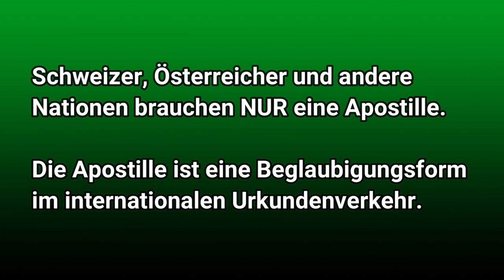Einwanderungshelfer Paraguay Einwanderung Hilfe Auswandern nach Paraguay, korrekte Dokumente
ParaguayLive: Paraguay auswandern und Einwanderungshilfe Paraguay,- Viele Anfragen erreichen uns eben ueber Einwanderung bzw. Einwanderungshelfer in Paraguay. Es gibt sehr viele aber nur wenige sind gut und machen ihre Arbeit zuverlässig.

Wir stehen Ihnen daher sehr gerne mit der Einwanderungs-Hilfe zur Verfuegung. Das ganze TEAM ist erfahren und Sie erhalte Ihre Einwanderungsdokumente schnell und sicher.

Dauer-Aufenthaltsgenehmigung: Ermöglicht es Ihnen, in Paraguay zu leben, zu arbeiten und auch das Land zu verlassen und wieder ein zu reisen.

Personenausweis (Cedula): Die “Cédula” wird in der Regel direkt nach Erhalt der Dauer-Aufenthaltsgenehmigung beantragt

einwanderungshilfe paraguay, cedula paraguay, paraguay auswandern blog,
paraguay einwanderungsbestimmungen,  cedula paraguay kosten,
leben in paraguay, wohnen in paraguay, mietpreise in paraguay